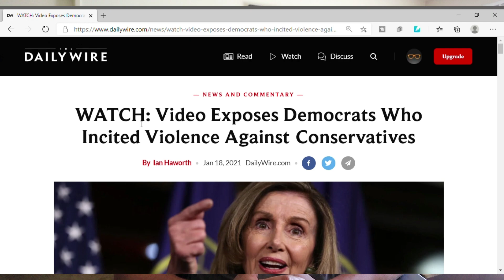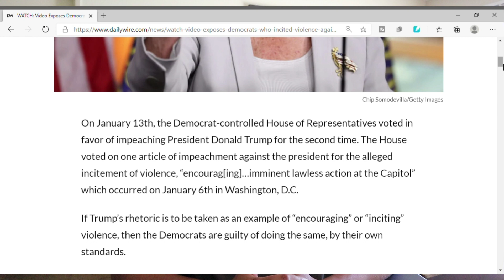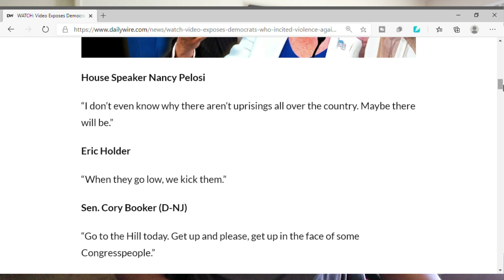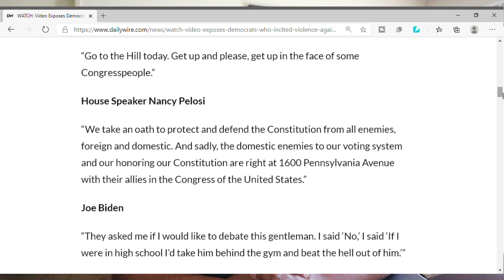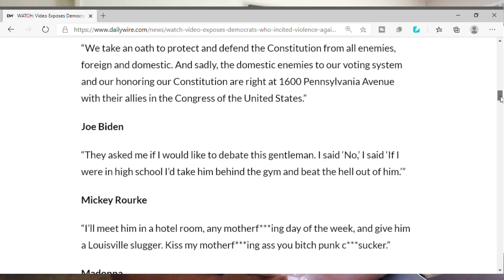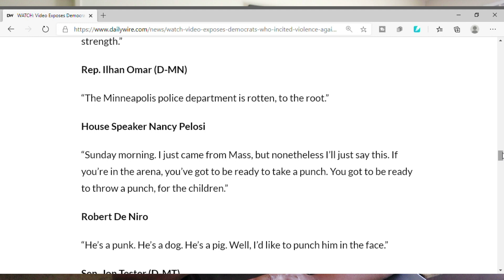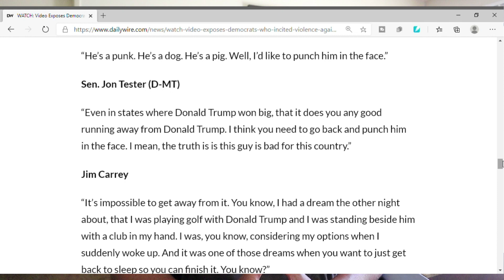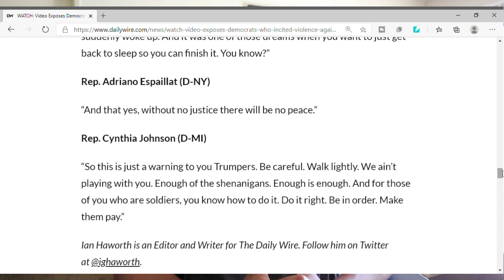Democrats And Celebrities Who Incited Violence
Recently the Democrat-controlled House of Representatives voted in favor of impeaching President Donald Trump for the second time. The House voted on one article of impeachment against the president for the alleged incitement, “encouraging imminent lawless action at the Capitol” which occurred on January 6th in Washington, D.C. If Trump’s rhetoric is to be taken as an example of “encouraging” or “inciting" lawlessness let us analyze the past statements of democratic officials and liberal celebrities.